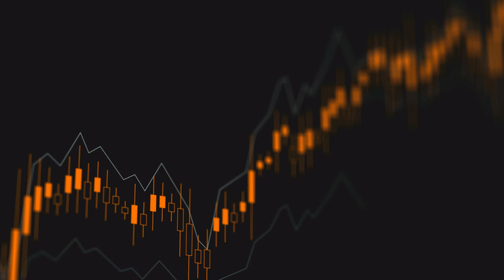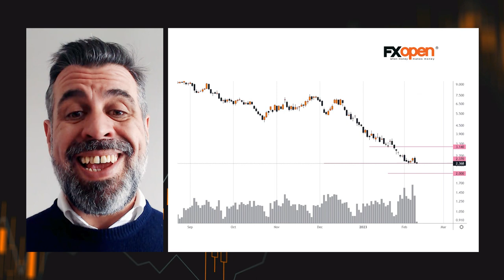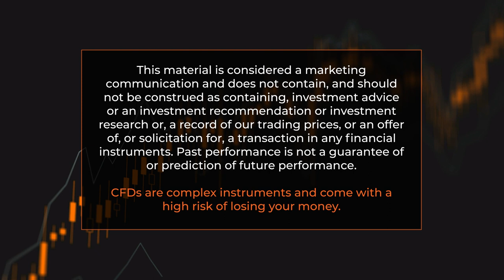FXOpen Weekly Market Wrap With Gary Thomson : BRITISH POUND, TESLA LEADS, US ECONOMY, NATURAL GAS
Watch FXOpen's February 6 - 10 Weekly Market Wrap Video

In this video, FXOpen UK COO Gary Thomson sums up the week’s happenings and discusses the most significant news reports.

- British Pound hits the deck as Western markets raise interest rates
- After a long decline, Tesla leads the charge as EV stocks are back in vogue
- On the state of the US economy
- Natural gas prices are nearing new lows of the year

Watch our short and informative video, and stay updated with FXOpen.